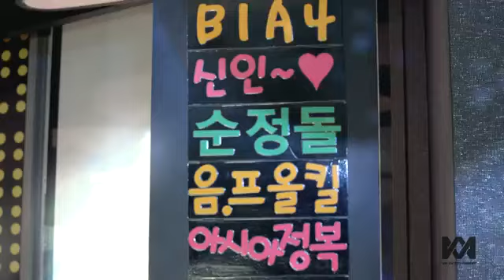B1A4--Beautiful Target MV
Album --it B1A4